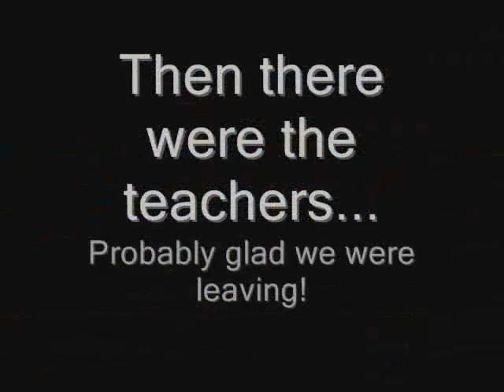The Ridings Leavers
Pictures and that of our years leavers 2007.